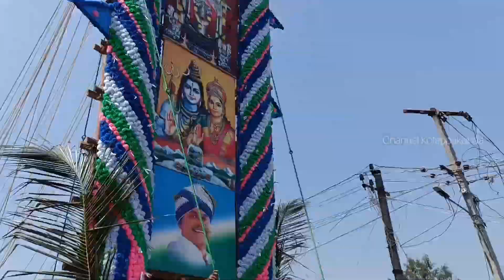Kakani YSRCP prabha journey to kotappakonda | maha shivaratri 2023 | kotappakonda prabhalu